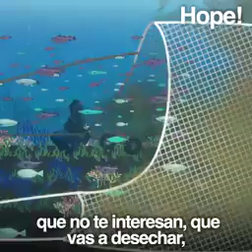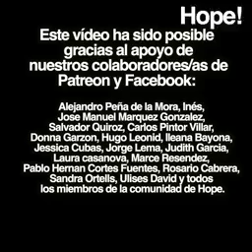La masacre de la pesca de arrastre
Video de tejiendocomunidades